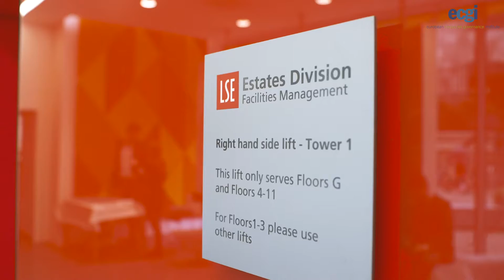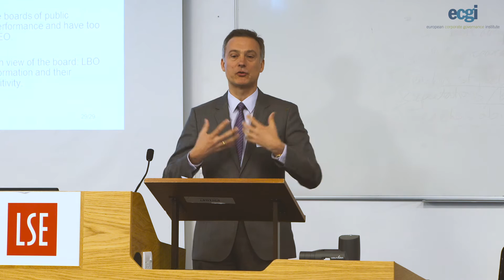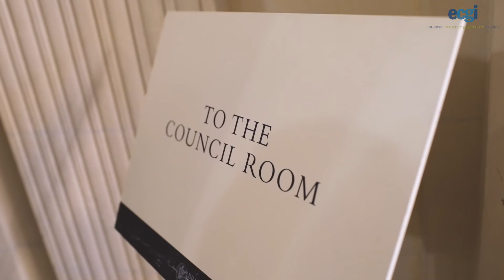ECGI Annual Members Meeting Highlights 2016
Watch highlights of the 2016 ECGI Annual Members' Meeting in London and listen to some of our members speak about what ECGI means to them.